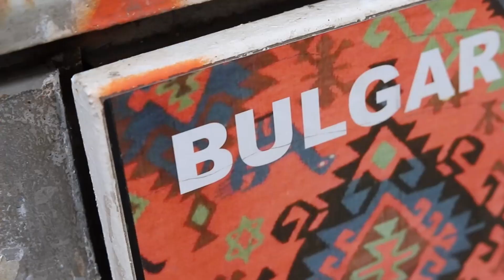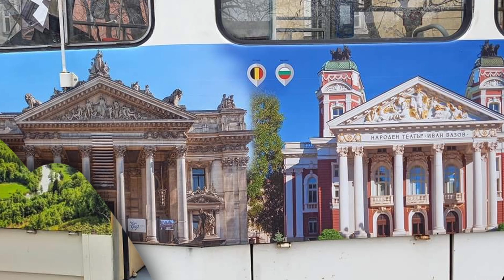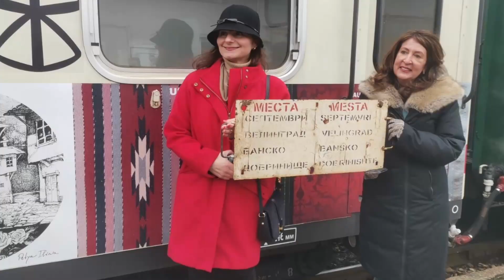Галерия на колела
Може би сте виждали по столичните улици тролей със забележителностите на Белгия и България, а измежду тях да махат усмихнати смърфове. Или пък сте се возили в тролей, покрит с шевици от десетки държави. И двете са кауза на художничката Петя Илиева, която се среща изкуството и дипломацията в "Галерия на колела".

ВИДЕО: Георги Кюрпанов
АВТОР: Митьо Маринов